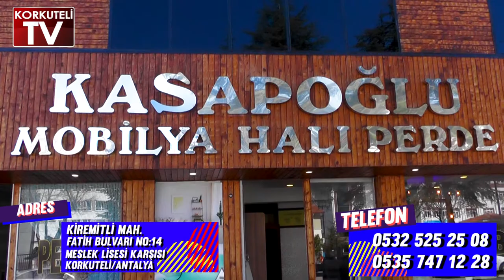AK PARTİ KORKUTELİ TEŞKİLATI İSTANBULA GİDİYOR